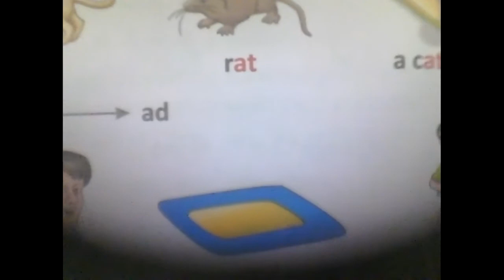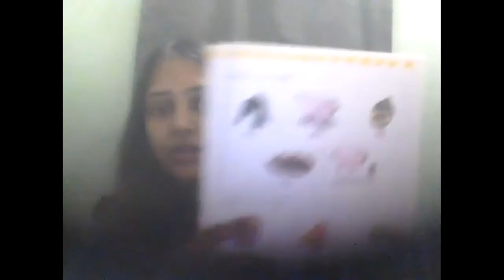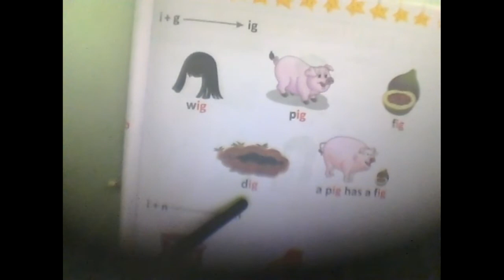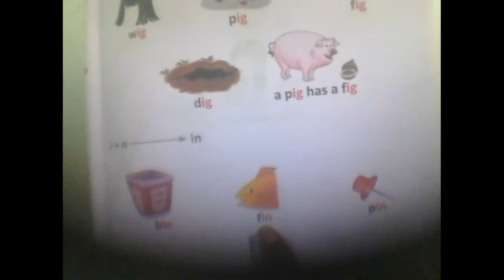1 18 2021 Reading of three letter words